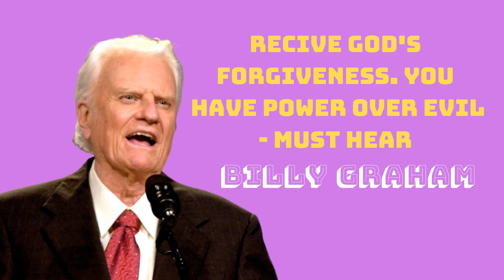Recive God's forgiveness. You have power over evil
Mr. Graham preached the Gospel to more people in live audiences than anyone else in history—nearly 215 million people in more than 185 countries and territories—through various meetings, including Mission World and Global Mission. Hundreds of millions more have been reached through television, video, film, and webcasts.